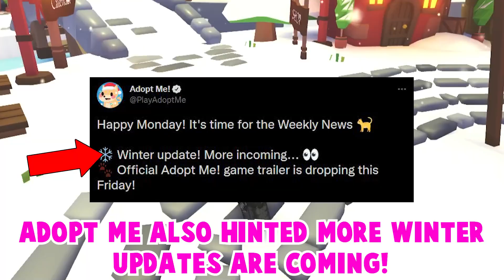🎬 OFFICIAL ADOPT ME GAME TRAILER MOVIE! 🎥 (INSANE) THIS FRIDAY! +ALL INFO! ROBLOX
In This Video I Will Be Showing The New Adopt Me Movie Coming This Friday!

I will be giving away CROW!
1. Like
3. Comment down your Roblox Username